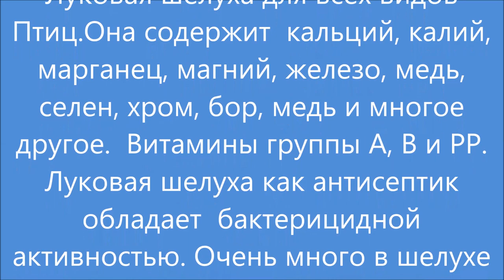Луковая шелуха для всех видов птиц Onion peel for all types of birds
певчая птица семейства вьюрковых отряда воробьинообразных Linnet Winter Descant Young Male Carduelis cannabina Linnet or  (lat. Carduelis cannabina) singing bird family of finches passerine  Юрок أفضل و أندر الطيور في العالم Красношапочный вьюрок Щегол Седоголовый  Наши любимые пернатые певуны Весна Осень Зима  Goldfinch Canary Finches Birds Fringilla coelebs — Зяблик
Fringilla montifringilla — Юрок
Leucosticte nemoricola — Гималайский, или арчовый, вьюрок
Leucosticte brandti — Жемчужный горный вьюрок
Leucosticte arctoa — Сибирский горный вьюрок
Leucosticte tephrocotis — Американский горный вьюрок
Pinicola enucleator — Обыкновенный щур
Carpodacus erythrinus — Обыкновенная чечевица
Carpodacus roseus — Сибирская чечевица
Carpodacus rhodochlamys — Арчовая, или малая розовая, чечевица  The completion of seasonal molting  the  forest birds favorite feathered singers song Spring Autumn Winter
Carpodacus rubicilla — Большая чечевица
Loxia pytyopsittacus — Клёст-сосновик
Loxia curvirostra — Клёст-еловик, или обыкновенный клёст
Loxia leucoptera — Белокрылый клёст
Chloris chloris (Carduelis chloris) — Зеленушка, или обыкновенная зеленушка
Acanthis flammea (Carduelis flammea) — Чечётка, или обыкновенная чечётка
Acanthis hornemanni (Carduelis hornemanni) — Пепельная чечётка
Spinus spinus (Carduelis spinus) — Чиж
Carduelis carduelis — Щегол, или черноголовый щегол
Carduelis caniceps — Седоголовый щегол
Chloris sinica (Carduelis sinica) — Китайская зеленушка
Acanthis flavirostris (Carduelis flavirostris) — Горная чечётка, или горная коноплянка
Acanthis cannabina (Carduelis cannabina) — Коноплянка
Serinus pusillus — Корольковый, или королевский, вьюрок
Serinus serinus — Канареечный вьюрок
Pyrrhula pyrrhula — Обыкновенный снегирь
Pyrrhula griseiventris — Уссурийский снегирь
Pyrrhula cineracea — Серый снегирь
Coccothraustes coccothraustes — Обыкновенный дубонос
Eophona migratoria — Малый черноголовый дубонос
Eophona personata — Большой черноголовый дубонос
Mycerobas carnipes — Арчёвый дубонос
Rhodopechys sanguineus — Краснокрылый чечевичник
Bucanetes githagineus — Пустынный снегирь, или толстоклювый вьюрок
Bucanetes mongolicus — Монгольский снегирь, или монгольский пустынный вьюрок
Uragus sibiricus — Урагус, или длиннохвостая чечевица, или длиннохвостый снегирь Goldfinch Природное Освещение. Свежий Воздух. Минеральная подкормка. Яблоко. Капуста. Огурцы. Фрукты. Овощи. Ягоды. Зеленая Хвоя Ветки. Сладкая Булка. Каменная Соль. Минеральный Камень. Полынь Аптечная. Ромашка Аптечная. Горец птичий аптечный. Крапива аптечная.Чистая Вода.  Витамины.Мягкий корм.Корм для насекомоядных птиц.Медовая вода.  Купание. Diverse Food. Cleanliness in the Cage. Natural Lighting. Fresh air. Mineral top dressing. An Apple. Cabbage. Cucumbers. Fruit. Vegetables. Berries. Green Needles Branches. Sweet roll. Rock salt. The Mineral Stone. Wormwood Pharmacy. Pharmaceutical camomile. Pure water. Vitamins. Bathing Goldfinch.Снегирь.Чиж.Щегол.Зяблик.Коноплянка.Stieglitz Реполов.Чечетка.Зеленушка.Клест.Щур.Чечевица.Урагус.Вьюрок.Дубонос.Воробей.Канарейка.Попугай.Скворец.Дрозд.Овсянка.Иволга.Свиристель.Черноголовая Славка. Амадины. سهره پیشانی سرخ - Gold-fronted Serin.Red-fronted Serin.Serin à front d’or. Rotstirngirlitz.Serín frentirrojo.Fire-fronted Serin.Stieglitz.Serinus pusillus. Релакс relaxing
Астрильды
Белоглазки
Бюльбюли.  القفص للطيور بدون سقف
Варакушки
Вдовушки
Вертишейки Коноплянки (реполовы)
Коньки (щеврицы)
Корольки
Крапивник
Листовки
Майны Мандаринки
Мунии
Мухоловки
Нектарницы. كبيرة قفص الطيور
Овсянки
Павлины
Пеночки
Перепела
Пересмешки
Птицы-носороги
Свиристели
Синицы
Скворцы
Славки
Снегири  red-fronted serins
Сойки
Соловьи
Сороки
Сорокопуты
Танагры
Ткачики
Туканы
Фазаны
Чечевицы
Чечетки
Чижы
Шама-дрозды
Щеглы
Щурки
Щур Cuộc sống của chim rừng ở nhà
Юрок
Воробьи
Вороны
Вьюрки
Горихвостки
Дрозды
Дубоносы
Жаворонки
Завирушки
Зарянки
Зеленушки
Зяблики
Иволги
Ирены
Каменные дрозды
Канарейки
Кардиналы
Кедровки
Китайский соловей
Клесты
Колибри. Serinus pusillus Корольковый вьюрок красношапочный вьюрок. королевский вьюрок.  березовый чиж. Сибирский щегол Carduelis carduelis frigoris. Волжский щегол Carduelis carduelis Carduelis carduelis volgensis.Сибирский седоголовый щегол Carduelis carduelis subulata. Туркестанский седоголовый щегол Carduelis carduelis paropanisi.Закаспийский седоголовый щегол Carduelis carduelis caniceps. الحسون طائر من العصافير. 私たちの家にいる鳥の人生. red, Royal Finch Serinus pusillus الشقوق المتأرجحة لها تأثير أقل على المفاصل من الشقوق الثابتة لها تأثير مفيد على حالة الطير كما في الطبيعة تشمل جميع المجموعات العضلية من الكفوف والمفاصل الجسم